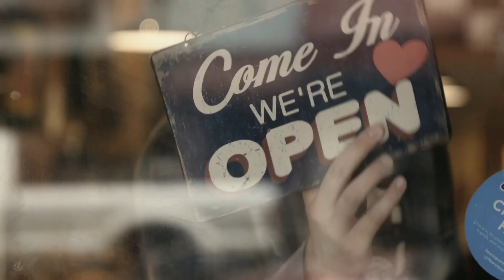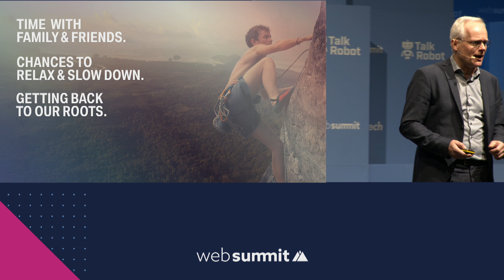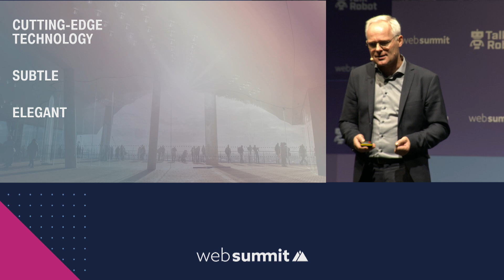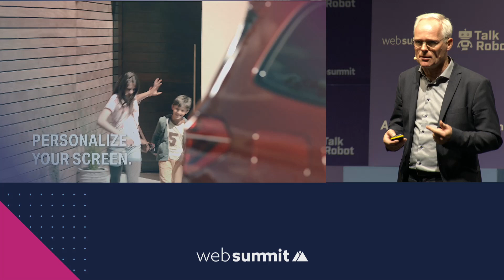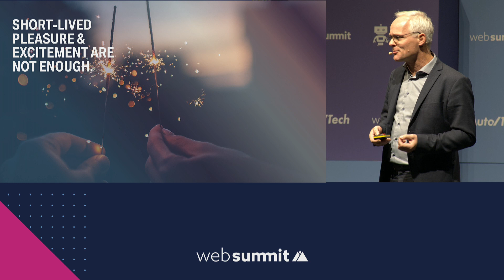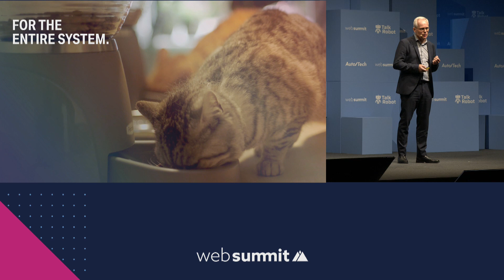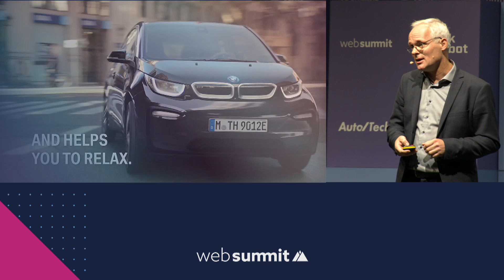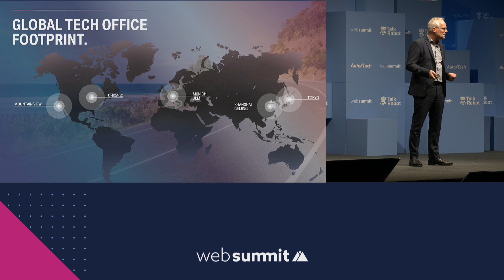Web Summit 2018: Dr. Christoph Grote Keynote Speech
Last week at the WebSummit in Lisbon Portugal, our Senior Vice President BMW Group Electronics, Dr. Christoph Grote, delivered an insightful keynote speech discussing our evolving need for cars and technology. While the evolving technological possibilities and developments surely are one parameter for creating innovations such as the @BMW Intelligent Personal Assistant.

Our focus is on the driver, their demands, wishes and needs are the key factors in creating real magic: an exciting combination of state-of-the-art technology, elegant simplicity and a discrete way of interaction.